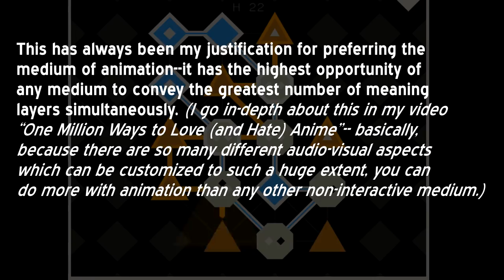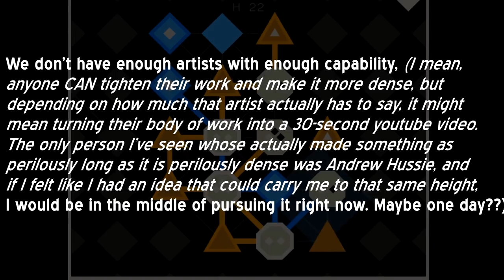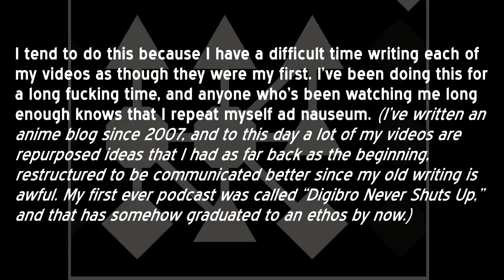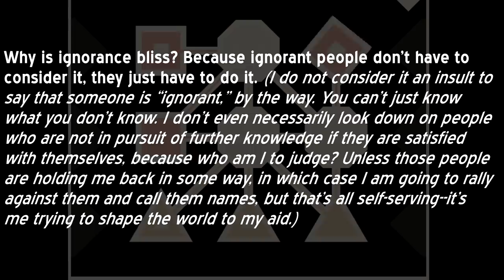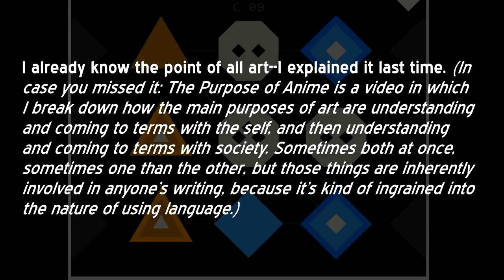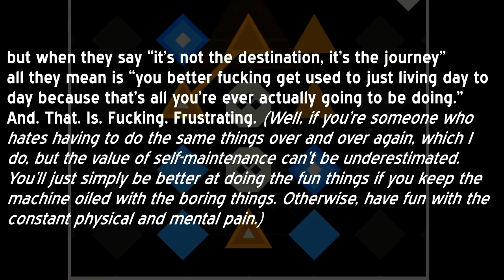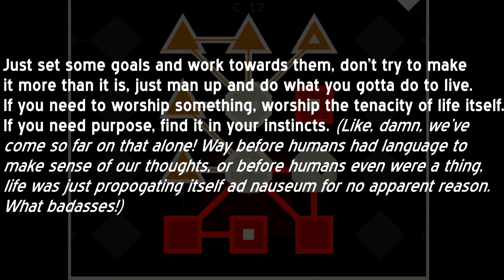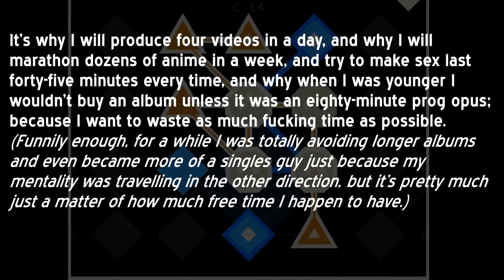COMPRESS;d e c o m p r e s s